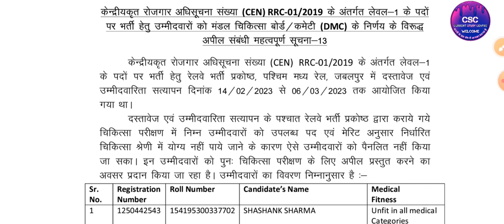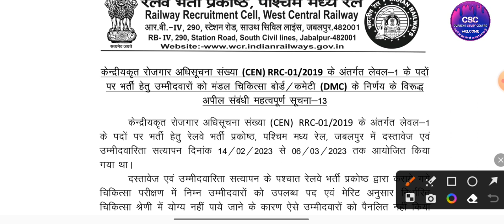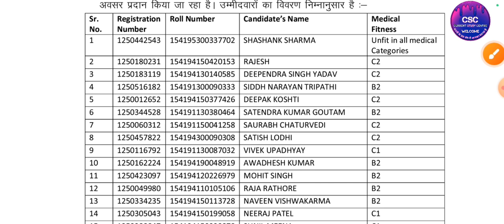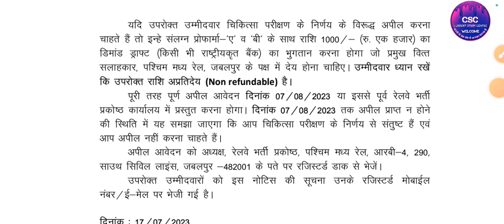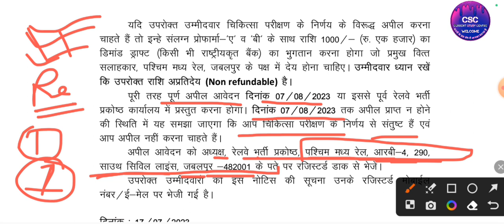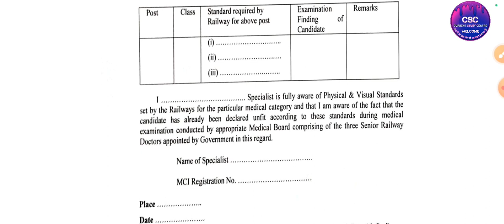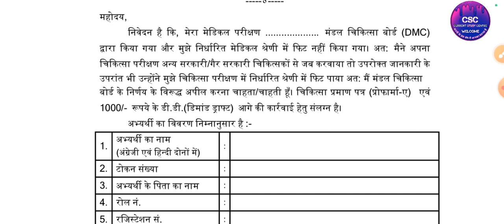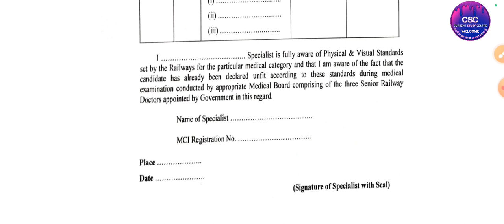HOW TO APPEAL RE-MEDICAL IN RAILWAY | PROFARMA कैसे 🤔 भरे | DEMAND DRAFT कैसे बनवाएं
👉 How to Appeal Re-Medical, Demand Draft कैसे बनवाएं, फॉर्म कैसे भरे, PROFARMA कहां भेजे FULL INFORMATION VIDEO